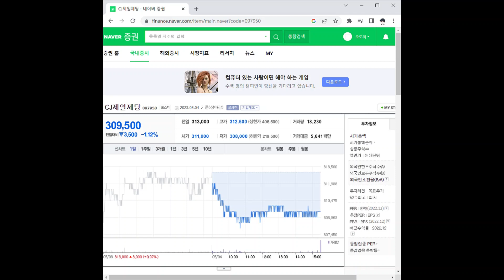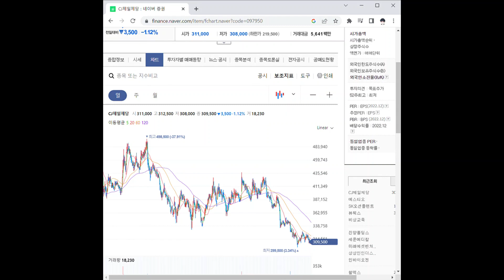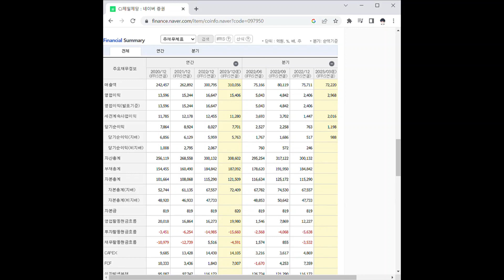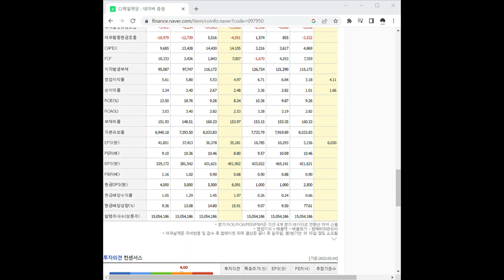097950CJ제일제당 주가 전망 및 차트 분석